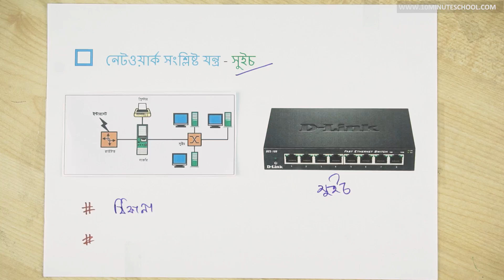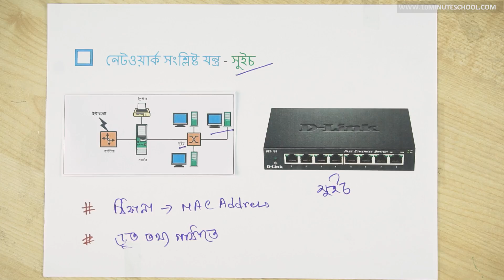০২.১৫. অধ্যায় ২ : কম্পিউটার নেটওয়ার্ক - নেটওয়ার্ক সংশ্লিষ্ট যন্ত্র – সুইচ (Switch) [JSC]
Series: তথ্য ও যোগাযোগ প্রযুক্তি [JSC]
Instructor: Nasirul Mumenin Mouno, ICT Education, Bangladesh University of Professonal (B.U.P)

১০ মিনিট স্কুলের সাথে শেখা কখনও থামিও না, যেখানে তুমি পাবে ভিডিও টিউটোরিয়াল যা থেকে শিখে তুমি কুইজ দিয়ে নিজেকে যাচাই করে নিতে পারো, নিজের দক্ষতা বাড়ানোর জন্য পাবে অসাধারণ প্রশিক্ষক যারা তোমাকে নির্দেশনা দিবে। ১০ মিনিট স্কুলে তুমি পাবে লাইভ ক্লাস, ইন্টার্যাক্টিভ ভিডিও, ব্লগ, ডেভেলপমেন্ট সেকশন, স্মার্টবুক যার মাধ্যমে পুরো শিক্ষাগ্রহণ প্রক্রিয়াই হয়ে উঠবে আনন্দদায়ক এবং সকলে সুযোগ পাবে যাতে তারা শেখার, অনুশীলনের এবং উন্নতি করতে পারে।